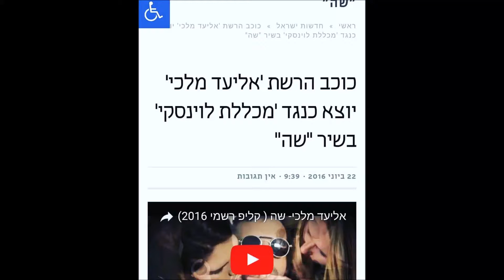אליעד מלכי-שה-באתר הגייז הישראלי